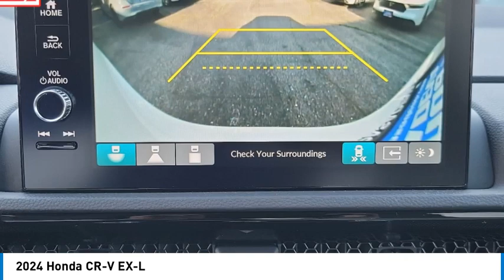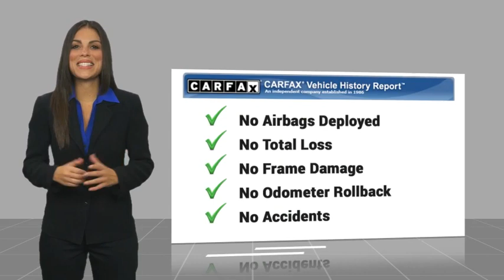2024 Honda CR-V Pasadena Los Angeles Glendale Alhambra Cerritos Orange County 406208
2024 Honda CR-V EX-L

Looking for the right vehicle? Today could be your lucky day. this 2024 Honda CR-V could be yours.